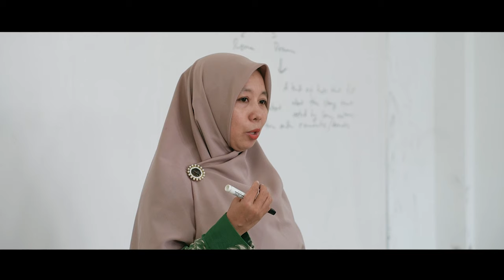Official Trailer Film | MENUJU BINTANG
Film tentang persahabatan dari collab sering shering dan Pramuka IAIN Palopo. Akan segera tayang di Auditorium Phinisi IAIN Palopo, pada tanggal 24-25 Februari 2024